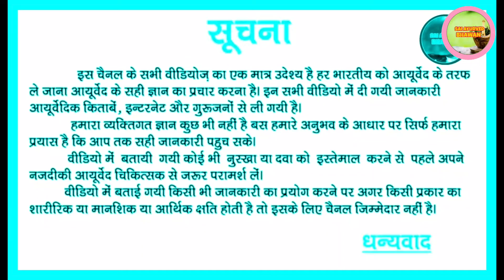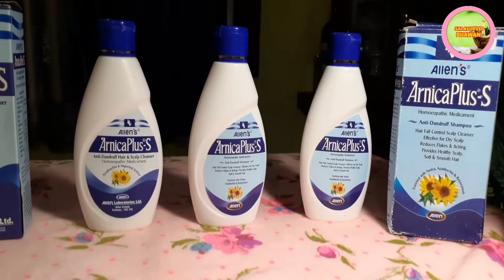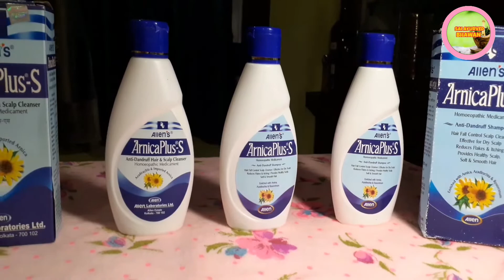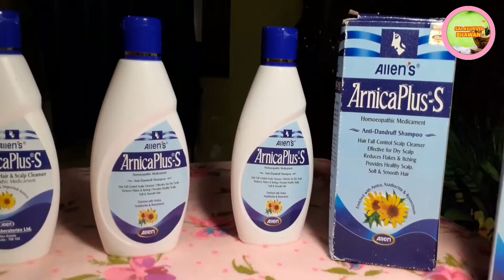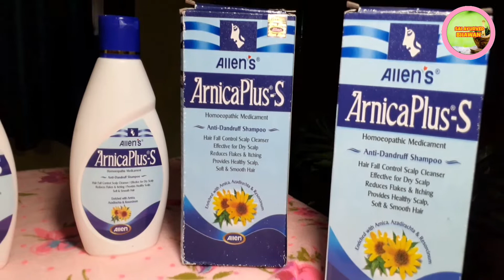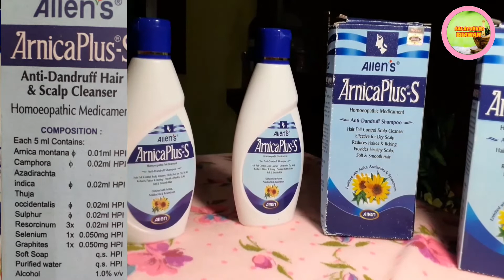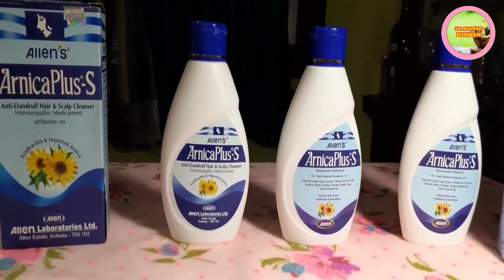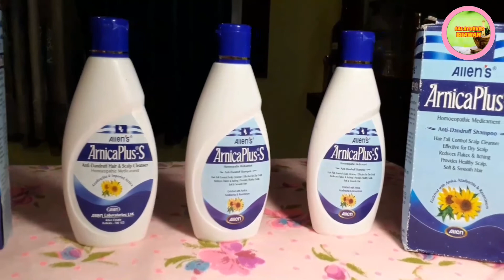Arnica Plus Hair Shampoo।। Arnica Plus Hair Shampoo And Tablets।। Best Hair Shampoo For Hair Growth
WELCOME TO  SAI AYURVED BHAWAN

IN THIS VIDEO WE HAVE GIVEN THE DET
CHANNEL.

🔵 FOLLOW US OWN FACEBOOK

आयुर्वेद के प्रचार प्रसार में सहयोग करेंyr y
जय हिंद🙏

SAI AYURVED OWNER- ISHAN TIWARI

Long hair
Long thick hair
Hair fall
Baal Badhane Wala Shampoo
How To Grow Hair Faster
Hair Solution
Baal Badhane Wala Shampoo Ka Naam Bataiye
Hair Fall Solution In Hindi
Hair Treatment For Hair Loss
Long hair
Long thick hair
SAI AYURVED BHAWAN